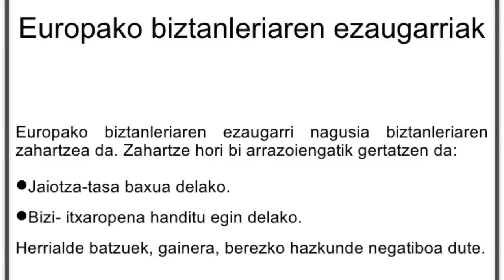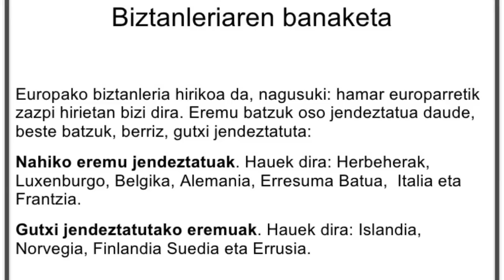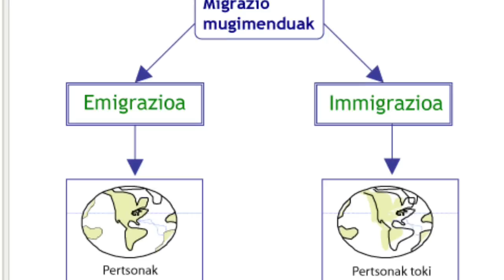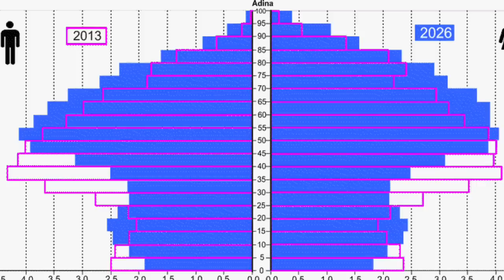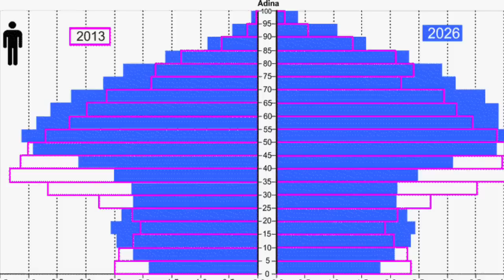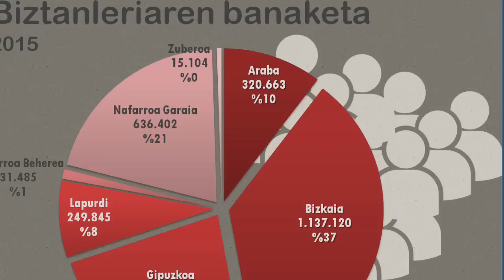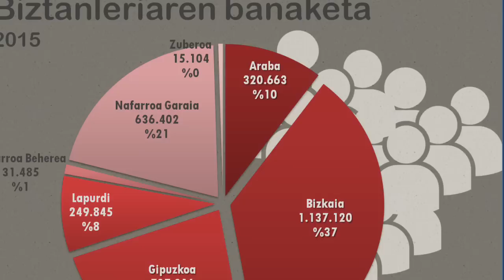Biztanleria Europan, Espainian eta Euskadin